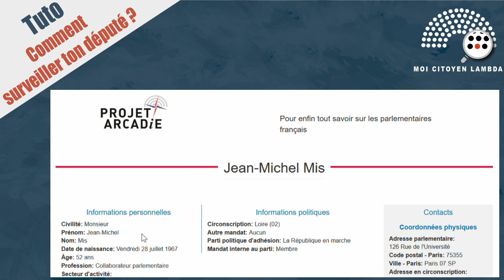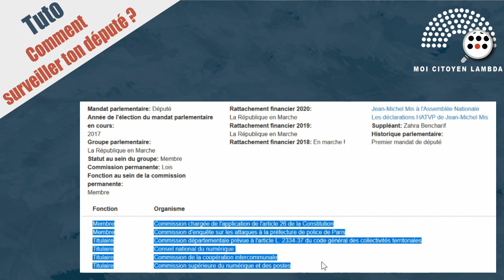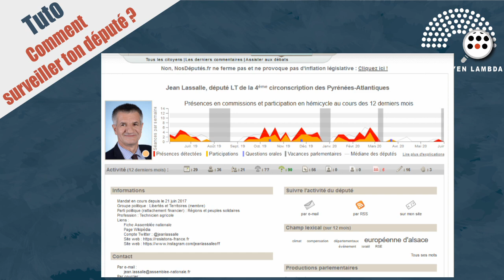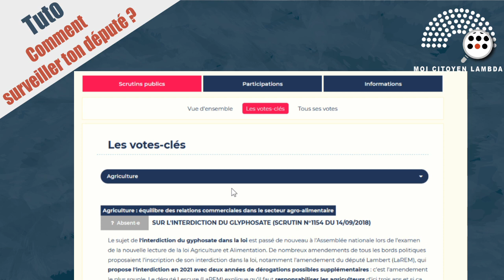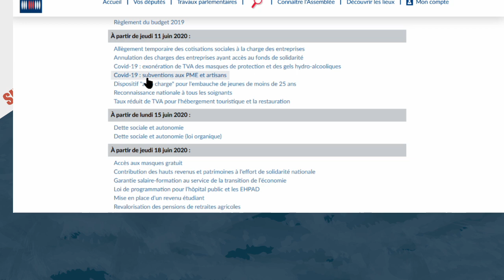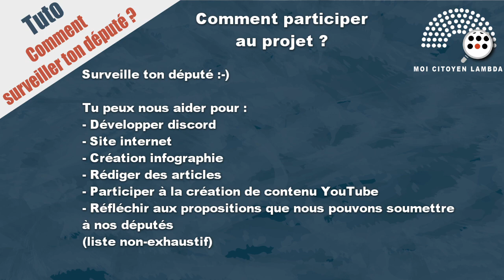Tuto : comment suivre ton député ?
Bonjour,
Si vous voulez savoir comment savoir ce que fait votre député, cette vidéo est faite pour vous !

Application direct assemblée :
play store :

Pour savoir qui est votre député, tu peux le trouver via ce lien (il faut aller au milieu de la page) :

Projet Arcadie :
Pour mieux connaitre votre député (informations personnelles, cumul de mandat, profession du conjoint, déclaration d’intérêt etc)

Nos députés.fr
Pour avoir les indicateurs de participation de ton député

L'observatoire de la démocratie
Avoir les votes clés de ton député et leurs explications

Pour avoir des informations sur ce qui va être voté dans l’hémicycle et débattu dans la commission de ton député.